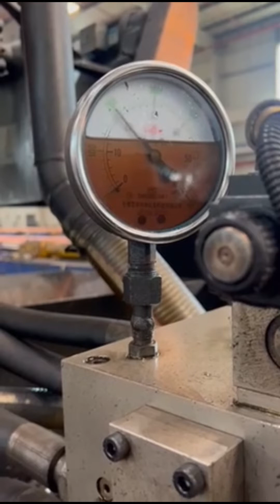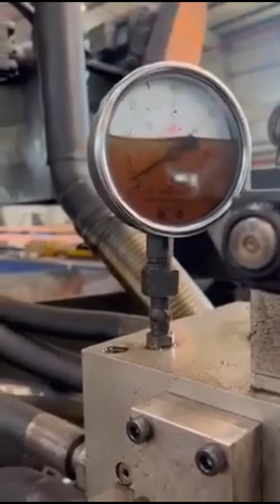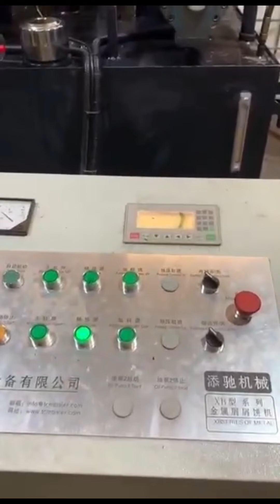metal shavings press machinery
Details of metal shavings press machinery, metal shavings press, metal shavings press machine,

TCMBALER is a professional metal shavings press machinery manufacturer and supplier in China for more than 20 years, and we can offer metal shavings press machinery for sale with a cheap wholsale factory price for our customers without any agent or dealers if you wanner buy our metal shavings press machinery.